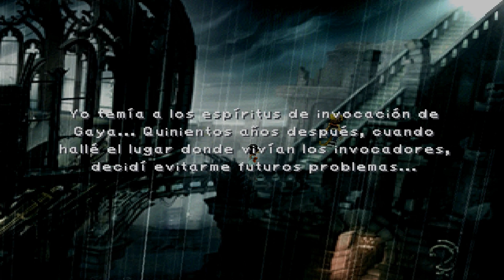FINAL FANTASY IX - Episodio 38 - Caos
Editar/renderizar: Sony Vegas Pro 12
Directos: Xsplit/OpenBroadCaster
Comunicación: TeamSpeak 3
Juegos: Steam, Origin, Uplay

Libros sobre videojuegos
Final Fantasy Historia y Artworks: goo.gl/UAsgWJ